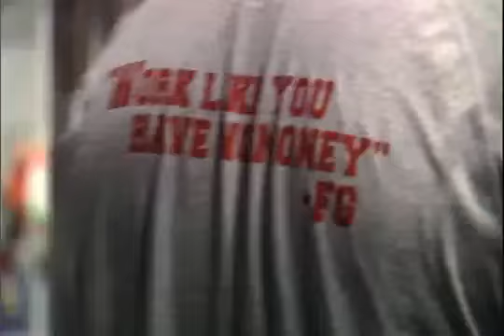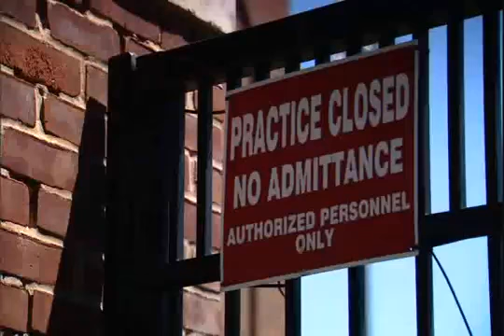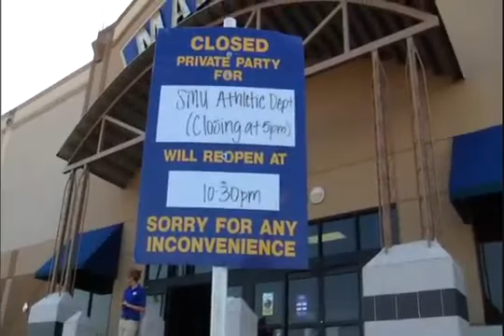2011 SMU Football The Stampede Episode 1 Preseason